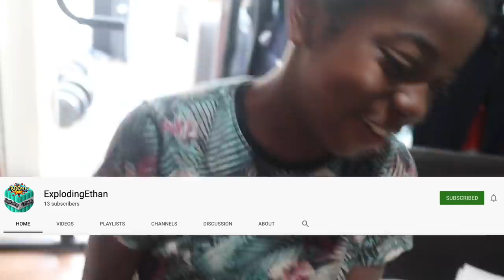I'M THE YOUNGEST GYMSHARK ATHLETE! Signed To Gymshark At 17 | Full Body Home Workout and BBQ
It's finally happened...